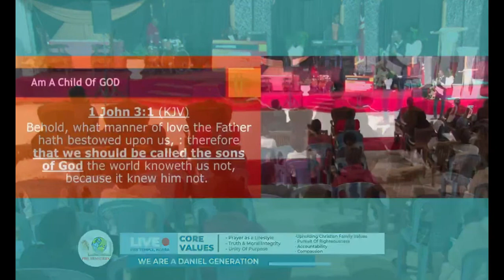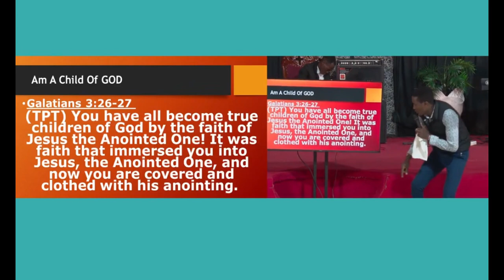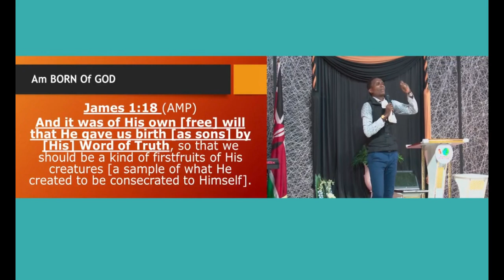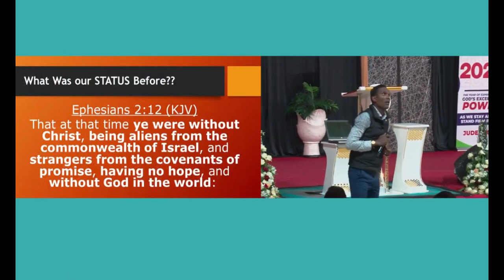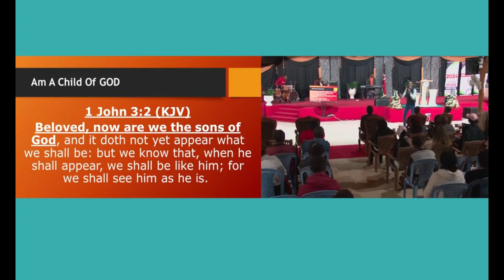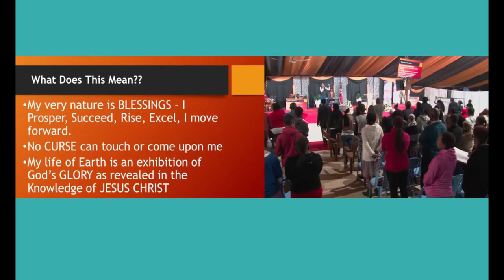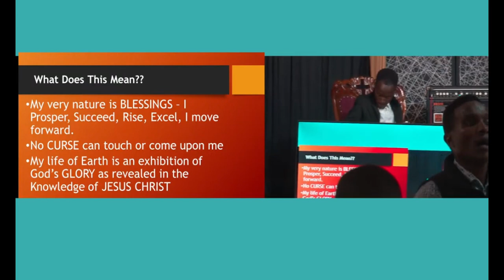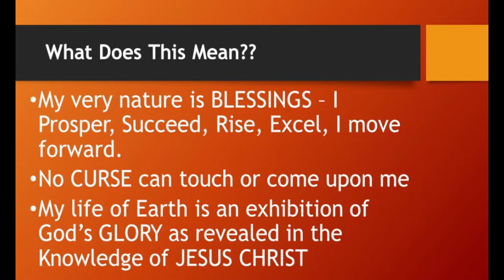Mini Kesha/June 6th/PBB Ministries/Evangelist Lucy Wa Ngunjiri.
Welcome to Exceeding Power Mini kesha live from PBB Ministries-Ngara